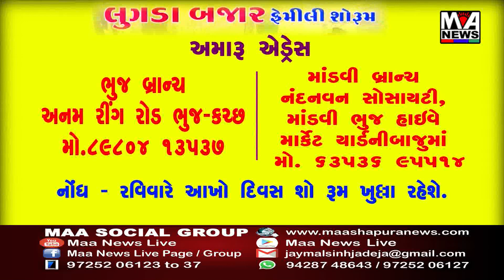દેત્રોજના રામપુરા મુકામે 'આપ' નેશનલ જોઈન્ટ જનરલ સેક્રેટરી ઈસુદાન ગઢવીની ઉપસ્થિતિમાં પ્રાર્થના સભા યો